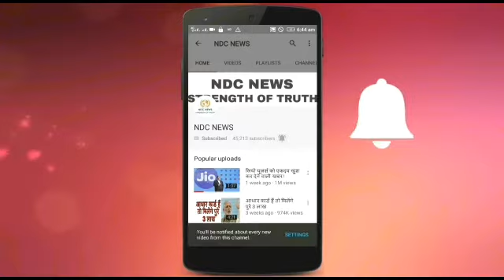OMG : कभी इस नामी एक्ट्रेस के कपड़े प्रेस किया करते थे डायरेक्टर रोहित शेट्टी!